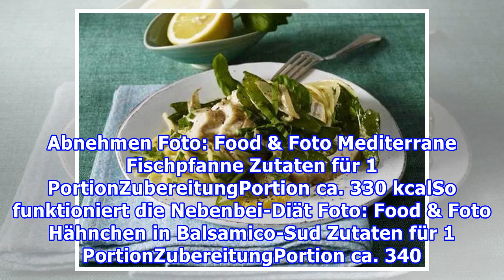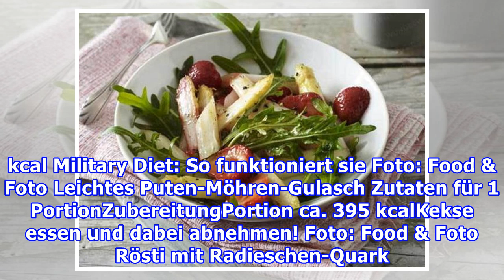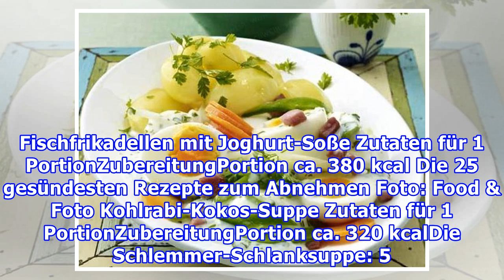Abnehm-Rezepte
Die 23 besten Schlank-Rezepte der Saison
Abnehm-Rezepte Die 23 besten Schlank-Rezepte der Saison Redaktion bella, 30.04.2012 Foto: Image Source/Corbis Schlank-Rezepte unter 400 Kalorien So lecker war Abnehmen noch nie! Und bei unter 400 Kalorien (kcal) pro Gericht purzeln die Pfunde fast von selbst...Wir zeigen die besten Schlank-Rezepte d...